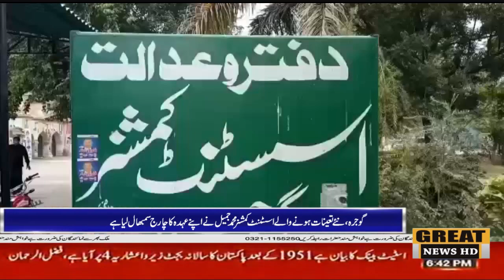نئے تعینات ہونے والے اسسٹنٹ کمشنر محمد جمیل نے اپنے عہدہ کا چارج سمبھال لیا